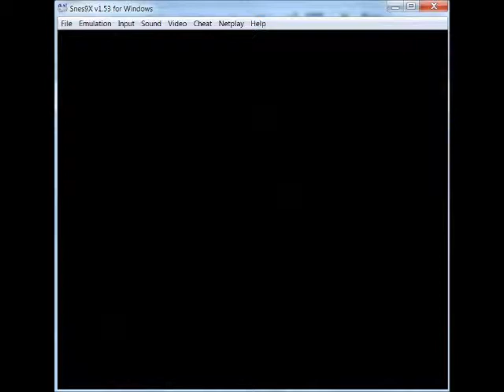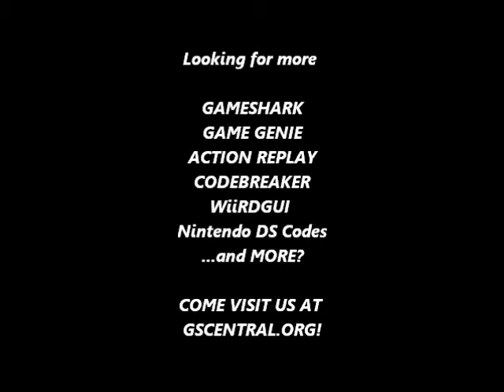GSCentral.org - Galaxy Wars (J) (SNES) - Invincibility, Infinite Lives (Color/BW/Chall Modes) (GG)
Invincibility
6DCD-D40B
6DB1-A7A8
By nolberto82.

Infinite Lives
C2B3-D7DB
By nolberto82.